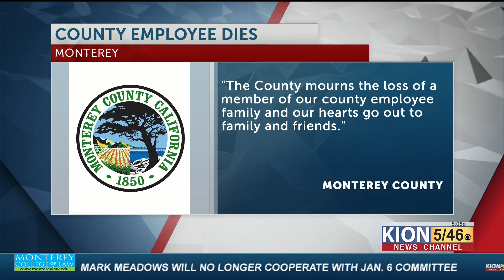Monterey County employee dies in crash on Laureles Grade Road in Carmel Valley